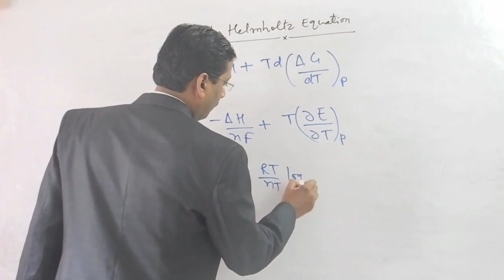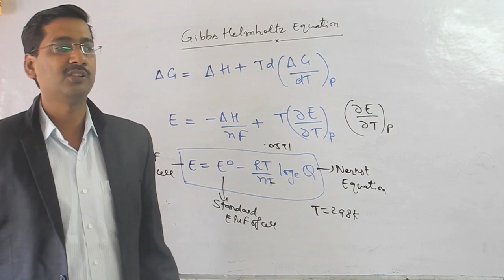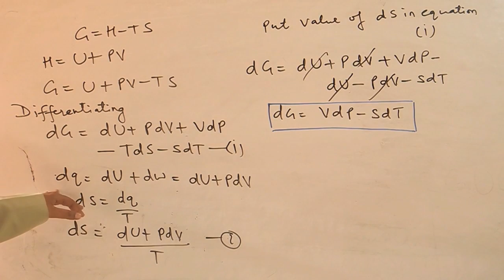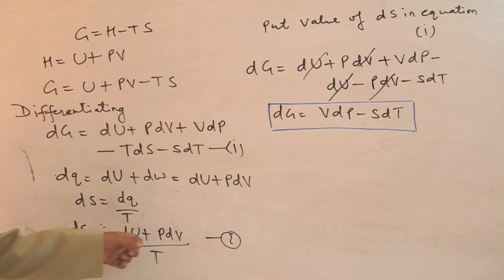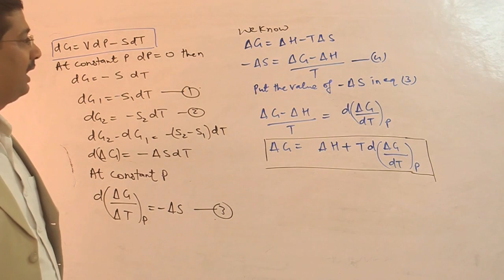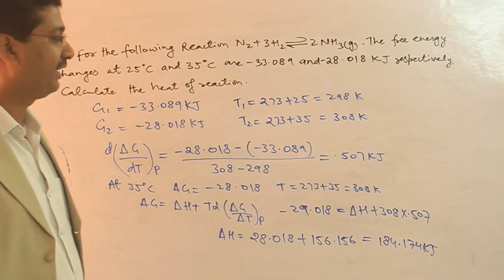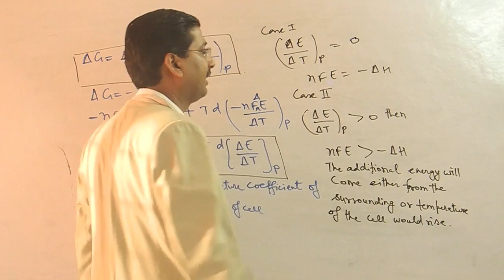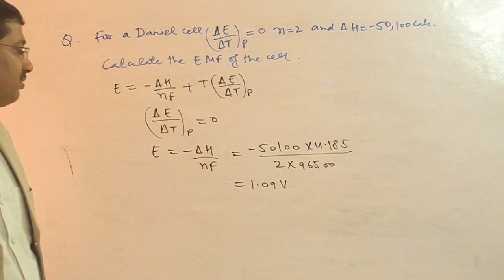Gibbs Helmhotz Equation in Thermodynamics and Electrochemistry